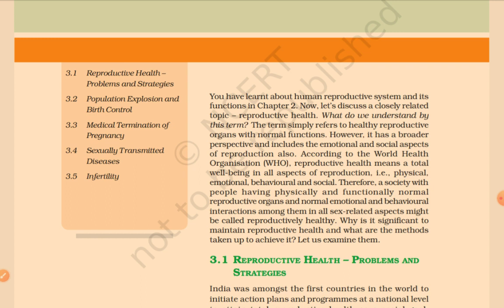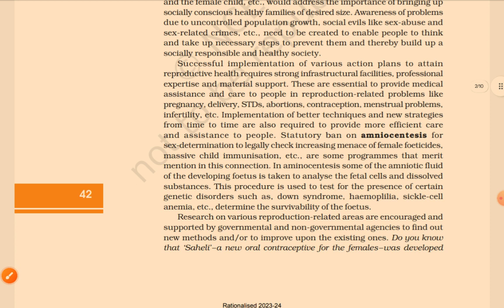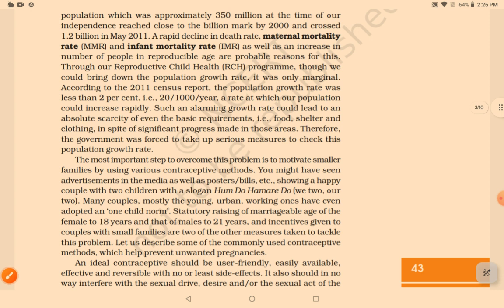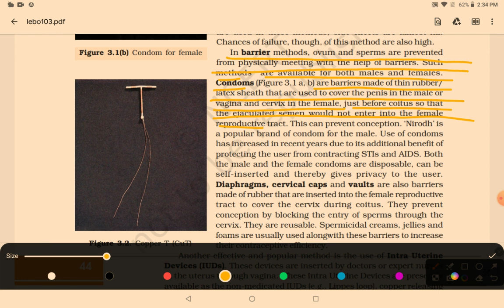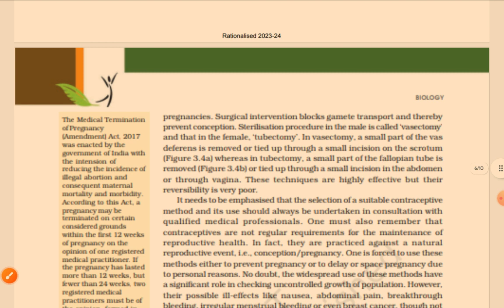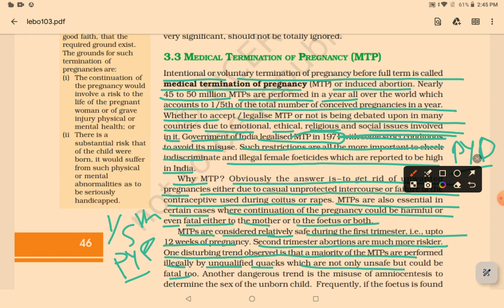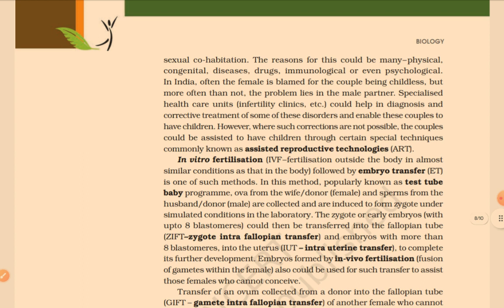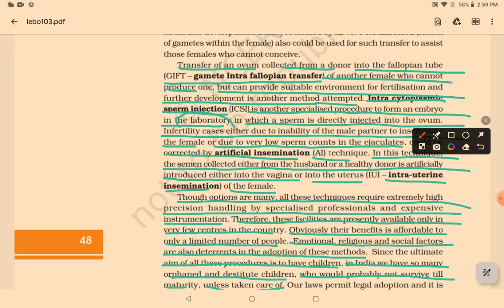Line to line from new NCERT 💯😎 | Reproductive Health ONE SHOT IN 40 MIN | NEET 2024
Thanks ❤️